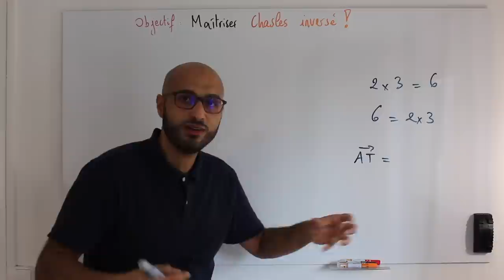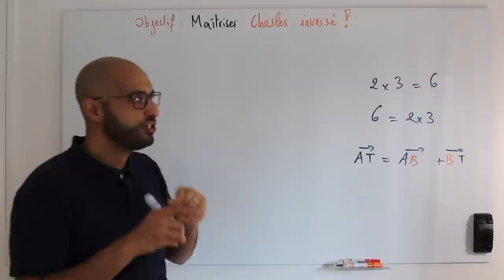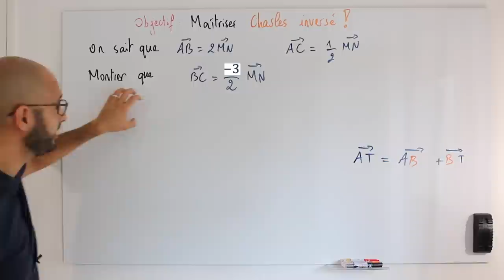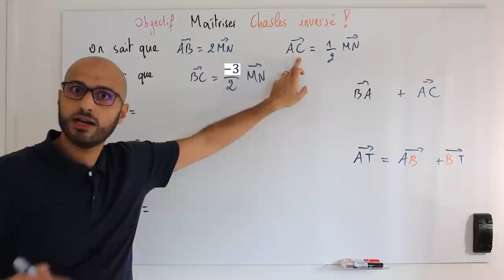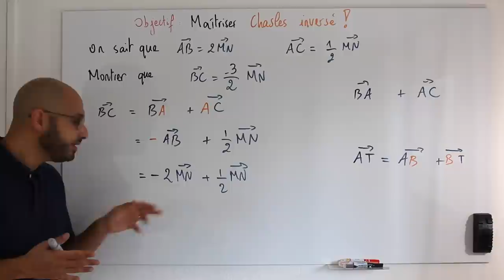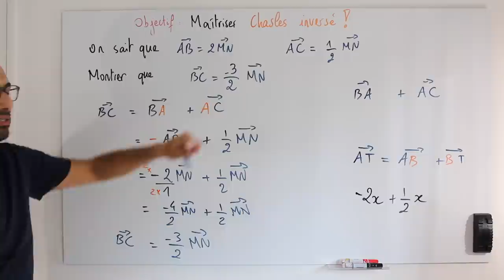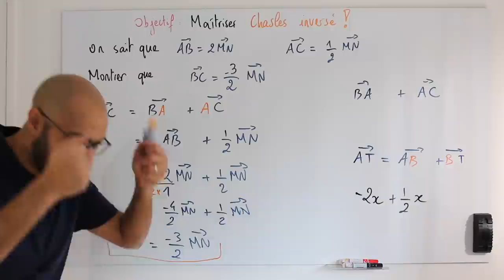RELATION DE CHASLES INVERSÉE !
🎯 Tu veux la solution pour devenir solide en maths 💪 ?

On parle beaucoup de la relation de Chasles mais en réalité il faut maîtriser ce qu'on appelle, chez Hedacademy, Chasles inversé !
Pour démontrer des égalités vectorielles ou placer un point, on est amené à utiliser la relation de Chasles dans l'autre sens.
Quel point serait-il judicieux de "faire entrer" pour arriver à nos fins !